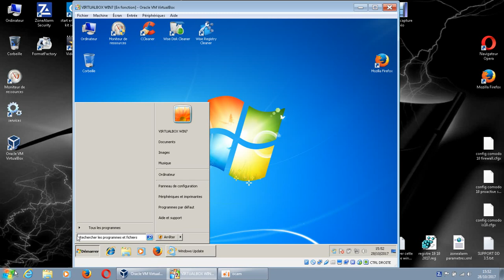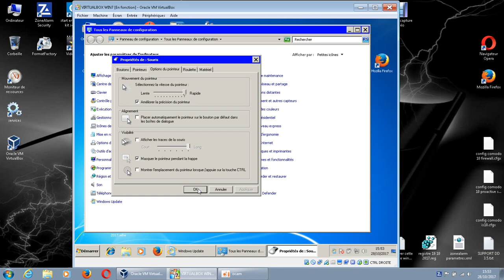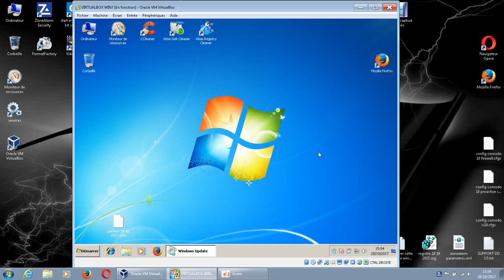VirtualBox/ probleme precision et vitesse souris/ Astuce/ tuto FR